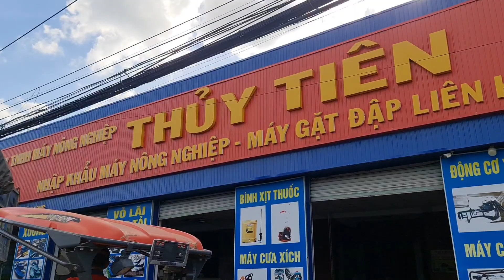Giao máy kéo L5019 Thái về QUẢNG TRỊ - KUBOTA TRACTOR